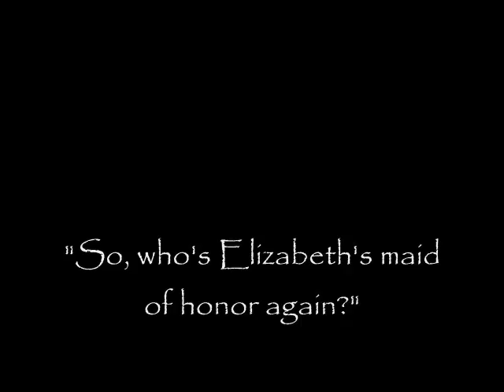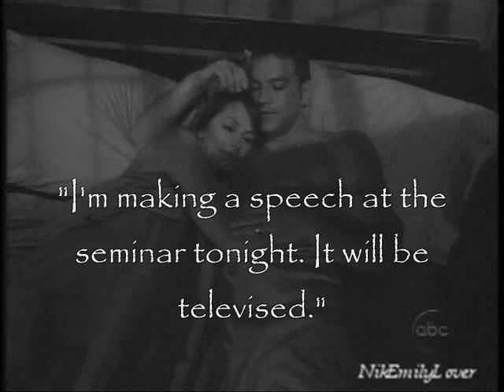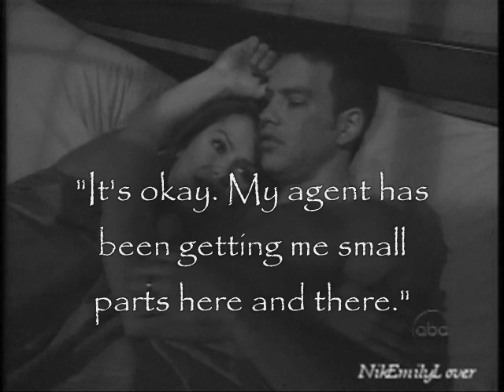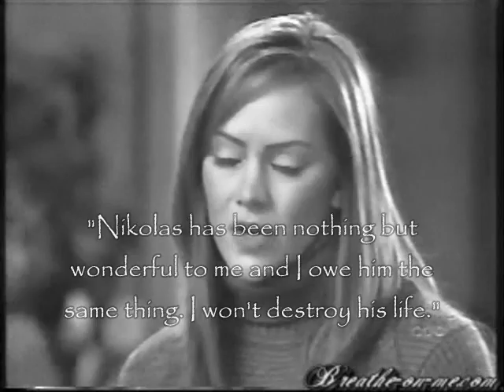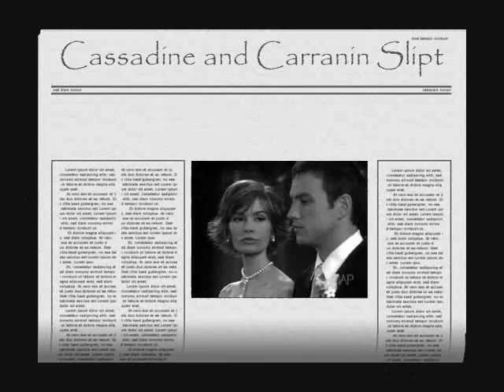Stars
An alternate reality video taking you through Nikolas and Emily's lives from a different beginning, middle and end.